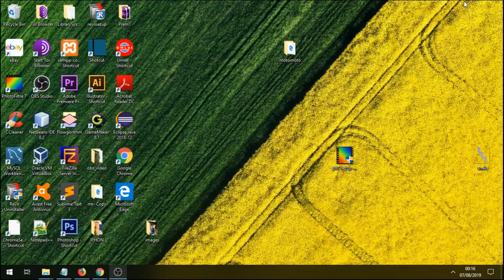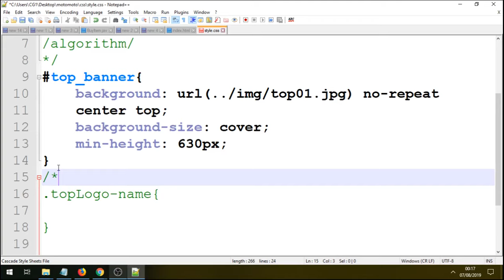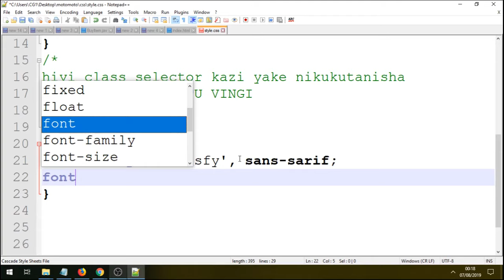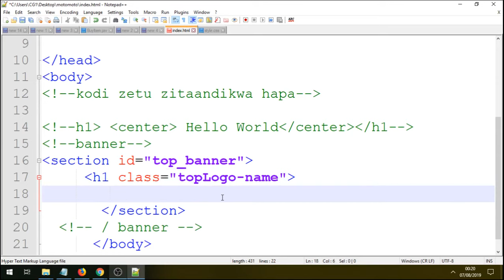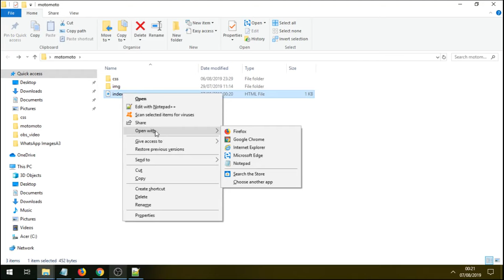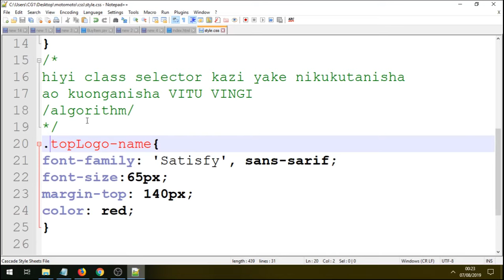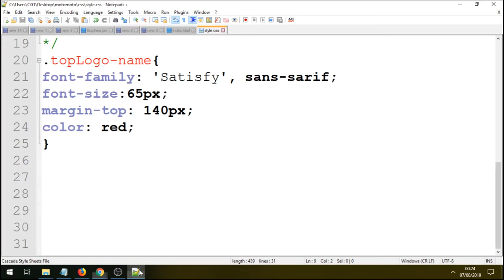HTML5 & CSS Website in Swahili | East Africa |Jenga tavuti | Jifunze website hatuwa kwa hatuwa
This tutorial is for every swahili speaker around the world,& specially in East Africa | Burundi | Congo Democratic | Tanzania | Uganda | Kenya | South Sudan | Rwanda | Malawi | Mozambique | Comoros | Zambia & the rest of the world.

In this tutorial, I teach html5 in easy steps.
I start with a declaration tag, then the HTML lang attribute, which is used to identify the language of text content, then the head tag which will act as a container for metadata. followed by a body tag, used to contain everything to display to a user.